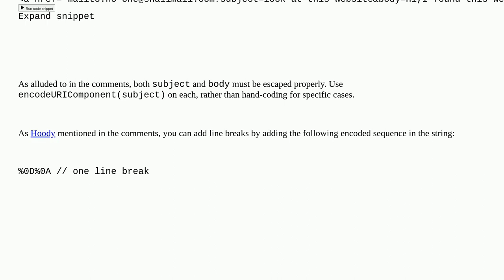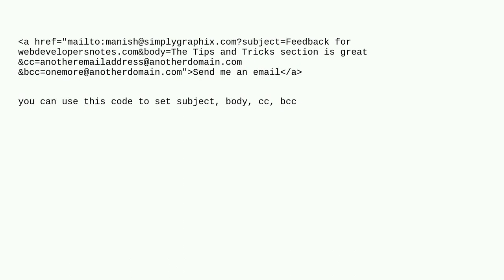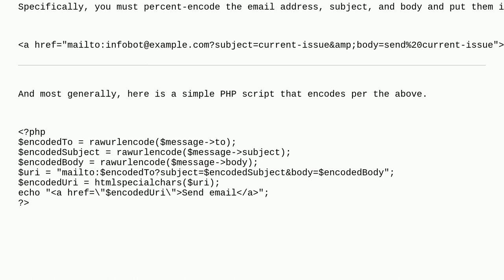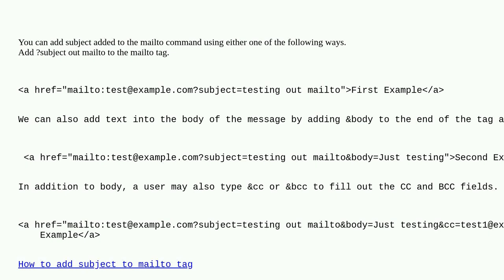Can I set subject/content of email using mailto:?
A special thanks goes out to the awesome community

  mailto html email